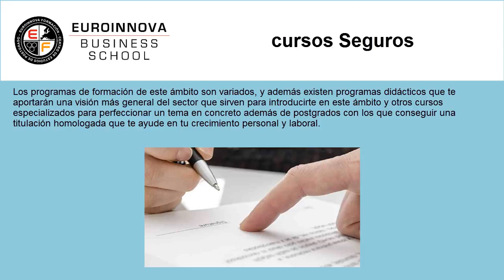cursos de seguros